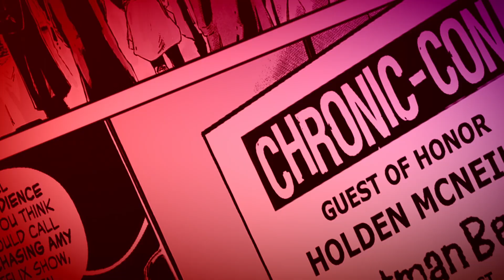Vulgarthon '24 Countdown (Fan Advert)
Vulgarthon '24 Woooo (Fan Advert)